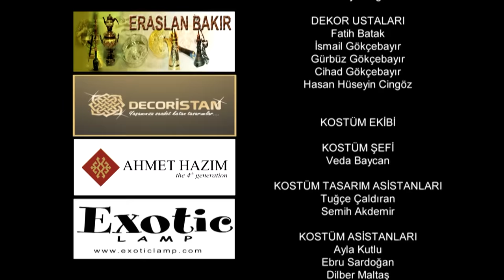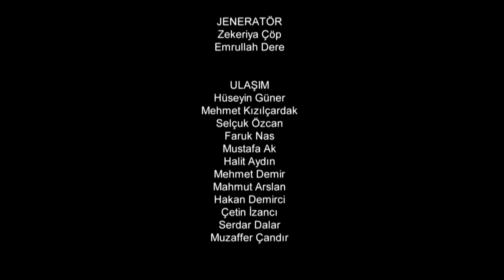Resurrection: Ertuğrul | Episode 28